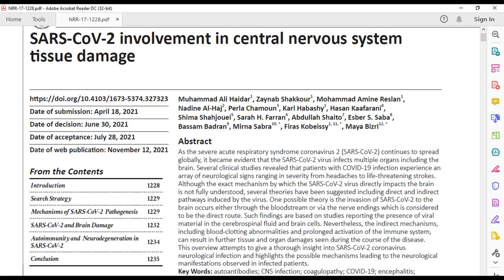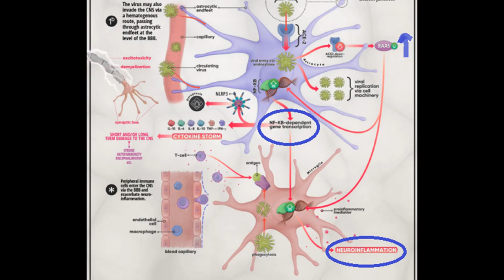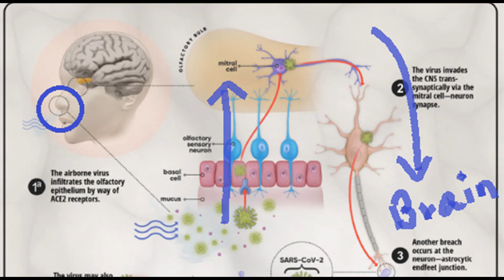Covid involvement in central nervous system tissue damage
Starting a new series where I review a published research paper within 2-3 minutes. Hopefully it's understandable and enjoyable.
The research papers I am choosing are the ones I personally find interesting and study. Expect more of medical papers, but I plan to include papers from all fields.
Research - SARS-CoV-2 involvement in central nervous system tissue damage